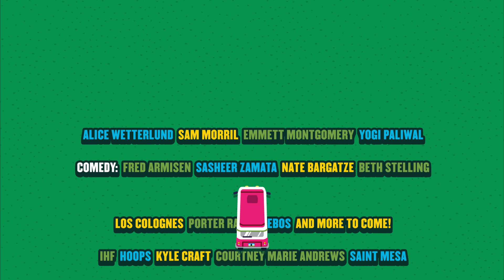2017 Sasquatch! Music Festival Line-up!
The 2017 Sasquatch!  Music Festival line-up at the Gorge Amphitheater is here!